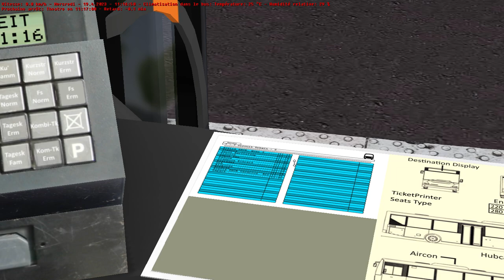[OMSI 2 - Episode N°118] Ligne 7 vers Gare de Avélia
Ligne circulaire numéro 7 en destination du pôle de correspondance de la Gare de Avélia. Avec un Scania Jonckheere Transit 2000.